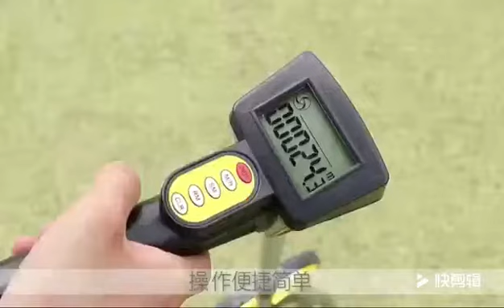Digital Measuring Wheel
folding type, mechanical type, digital type measuring wheel